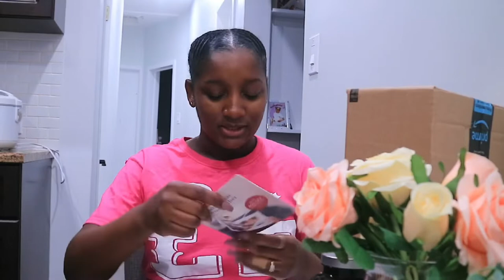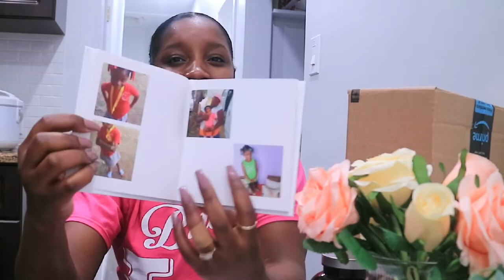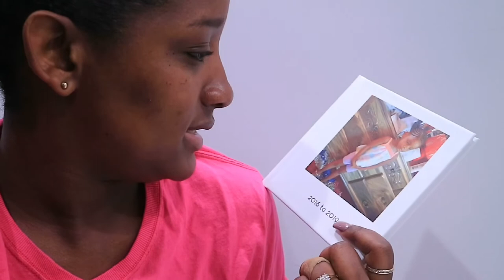I DON'T NEED DESIGNER THINGS TO BE HAPPY |EP 43| All Things Jadene 🇯🇲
I DON'T NEED DESIGNER THINGS TO BE HAPPY

MUSIC